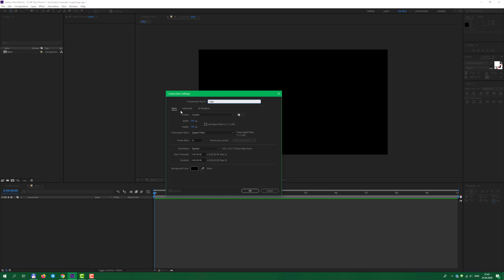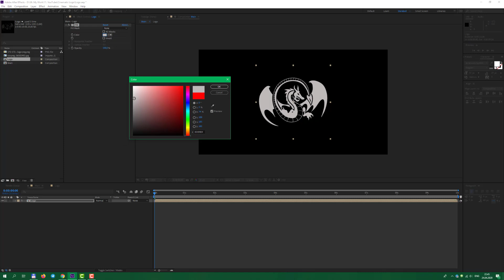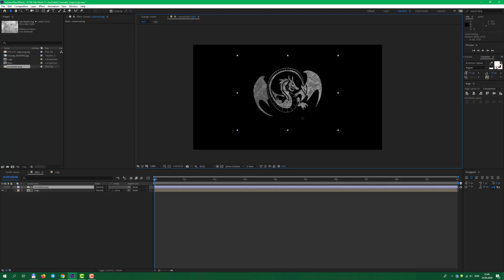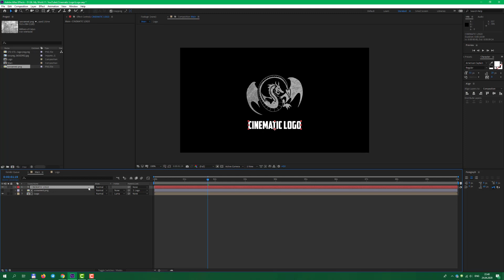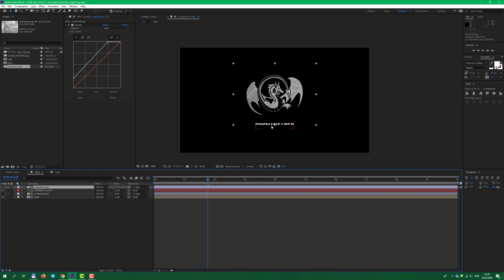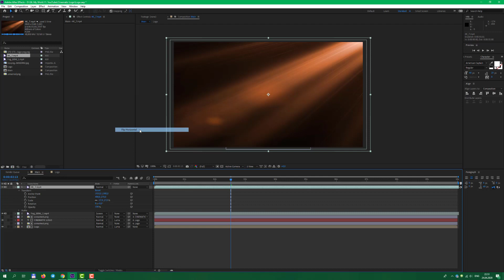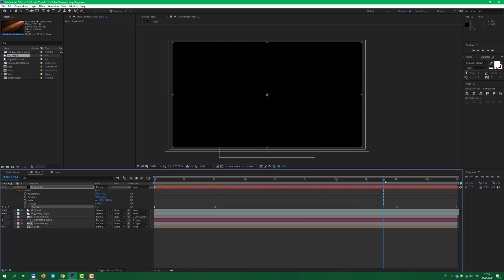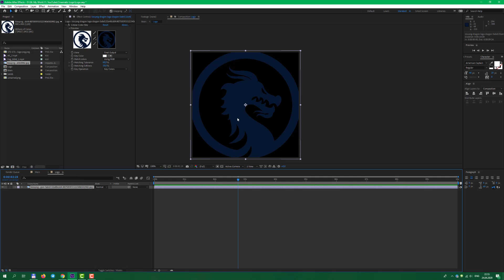After Effectsda Cinematic Logo yaratish